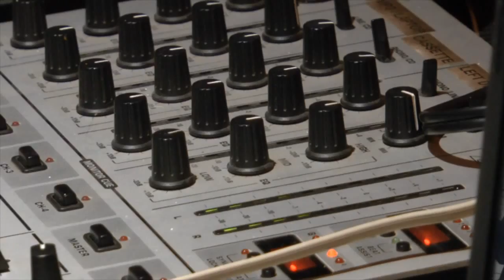Phonic FM studio lighting / camera test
Previously the Kodak Zi8 has got some mixed results from this location. This the Panasonic HC-X920 with no additional lighting.
This channel -mtwr- or Management theory at Work in Radio continues to look at sound beyond FM. Then something similar for video. Sound in this studio is ok so guests welcome. There may even be a budget for lighting.
During Wild Show with guest fro the next one - Good Bad and Ugly.